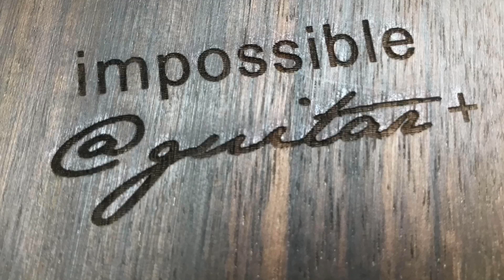⚡️Awesome V1 mod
⚡️A crazy Student just put its old telecaster ‘s component in its V1 impossible@guitar !🌪

⚡️Awesome V1 mod ! He just added a push-push, flipped the volume and tone knob...And copper shielding